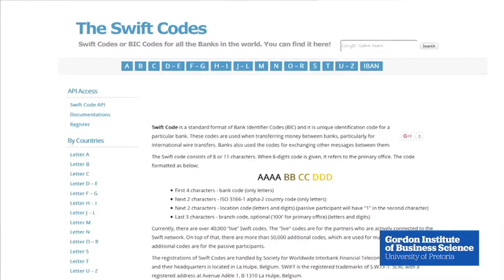Farzam Ehsani - The Implications of Blockchain on Banking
Farzam Ehsani, Leader of Rand Merchant Bank’s ‘Blockchain’ initiative on the implications of Blockchain technologies for banking specifically.